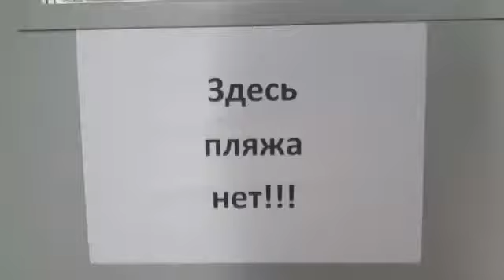Сюжет о предсезонном сборе арбитров по пляжному футболу в Москве